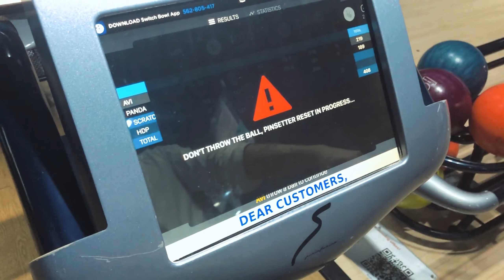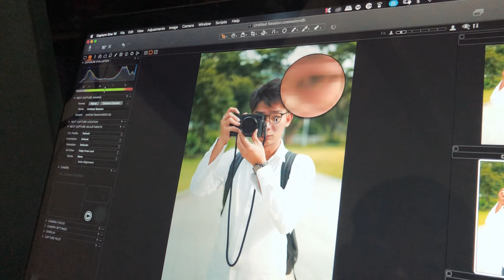特地飞到新加坡帮忙拍人像照片 | Portrait Shooting for My Brother ft. Avi Yap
谁要拍portrait可以来找我！

Life is short, stay happy always! :D

Watch my last video : VLOG | 我的比赛日常 15th World Wushu Championships 2019 | 世界武术锦标赛, 中国上海